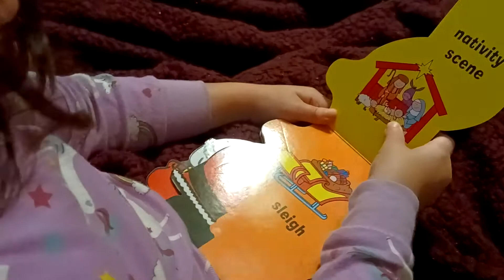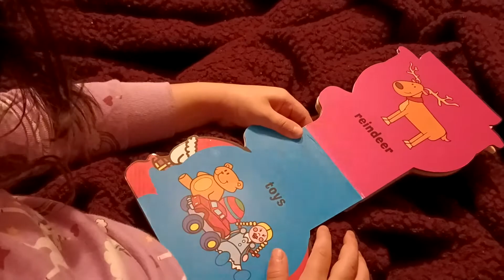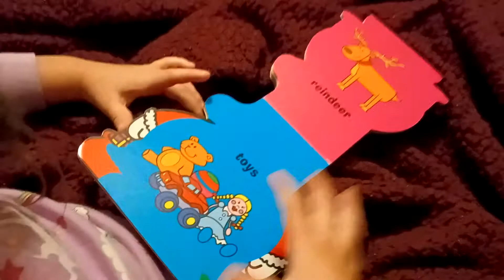Santa Book - Bedtime Story with Addie